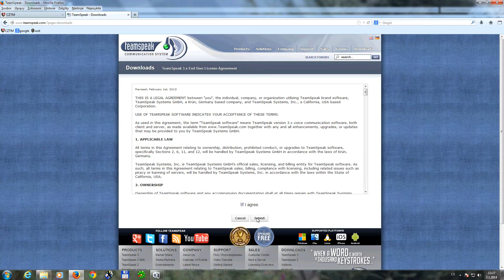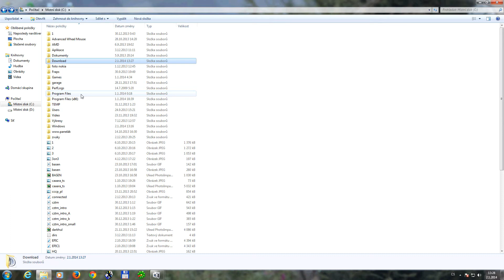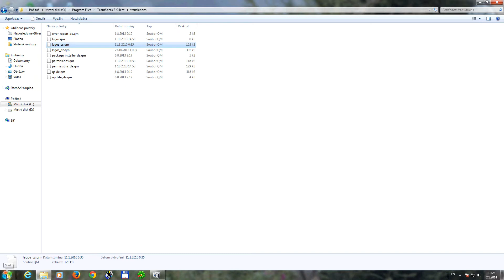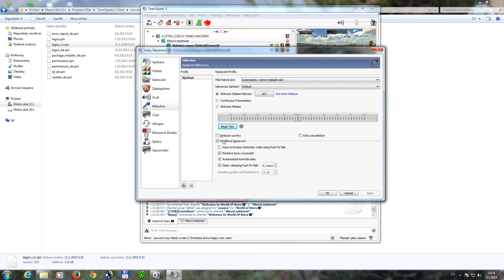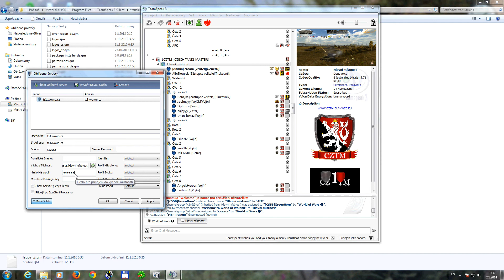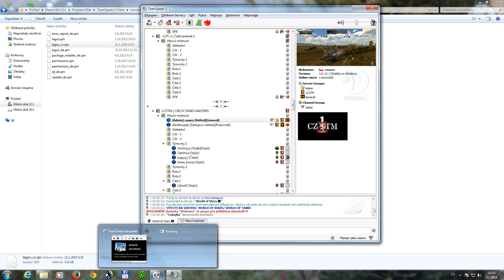Návod Teamspeak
Jak se k nám připojit 1.CZTM přes teamspeak?